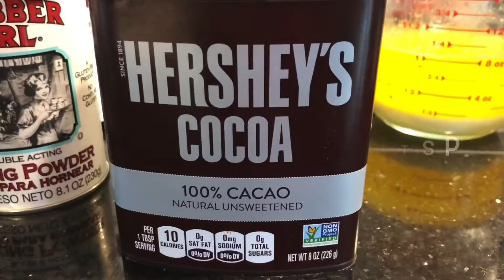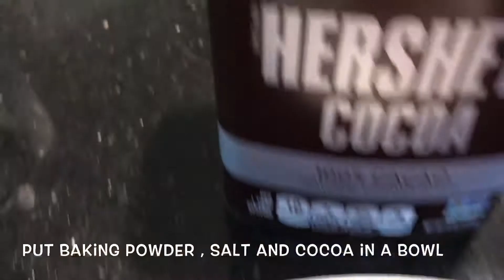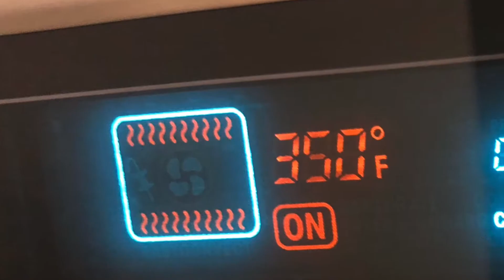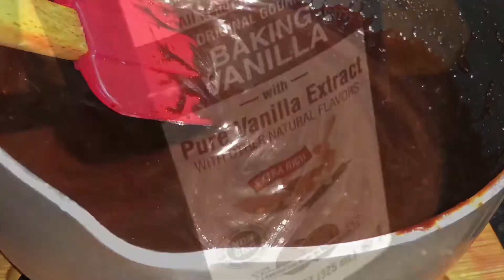Brownie cake/ chocolate cake brownie/ chocolate brownies